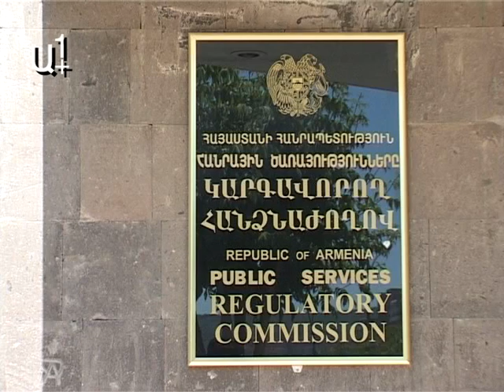Գազը և էլեկտրաէներգիան թանկացավ